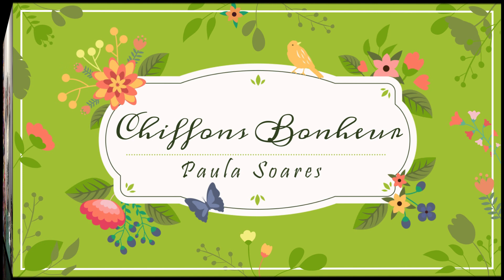coudre une feutrine brodée, ange de la paix garçon, visage et corps brodé main, points de broderie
couture et broderie de la feutrine, cours complet, explications et reports du patron, fabrication gabarits cartons, apprentissage de points de broderie : point de feston, point passé plat, point arrière point de noeud, méthode d'assemblage en utilisant le point de feston, application de ruban pour en faire une suspension, montage final de tous les éléments, cours complet

Broder c'est de l'amour de la régularité et de la patience.

Sizzix Outil de Rembourrage, Multicolore, Taille Unique

Coque en plastique ronde Bleu éponge pour humidifier les doigts

ALLUME GAZ RECHARGEABLE FLEXIBLE 19 CM

Boutique en ligne